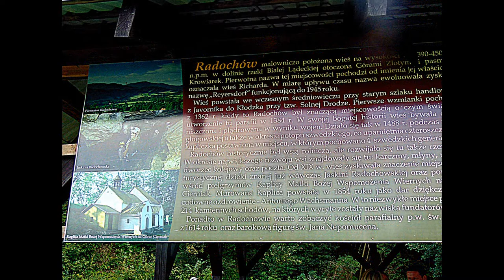Festyn Ludowy w Radochowie na zdjęciach 15 sierp 2016 rok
Radochów duża piękna wieś w gminie Lądek Zdrój, powiat kłodzki na Dolnym Śląsku. Przez wieś przepływa górska rzeka Białalądeccka, potocznie zwana Białka. Nad wsią wznosi się góra Cierniak. Na szczycie Cierniaka znajduje się piękne górskie sanktuarium poświęcone Matce Bożej Wspomożenia Wiernych. Coroczną tradycją jest odpust sierpniowy w tym maleńkim pięknym sanktuarium. Po odpuście w centrum wsi corocznie odbywa się festyn z tej okazji. Festyn wzbogacają atrakcje, występy zespołów ludowych, jazda na koniach i zabawa. Tak też było i w tym roku. Radochowianie pięknie się bawią przy muzyce disco polo, a także i muzyce ludowej, nie ma podziału wiekowego, na deskach świetnie przygotowanej estrady bawią się dorośli, młodzież i maluchy co jest bardzo miłym i pięknym widokiem.